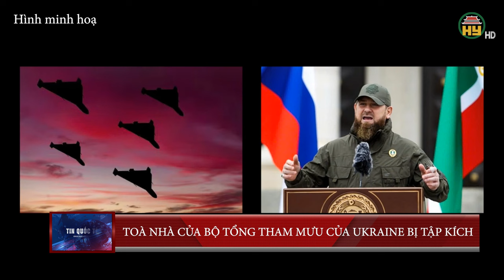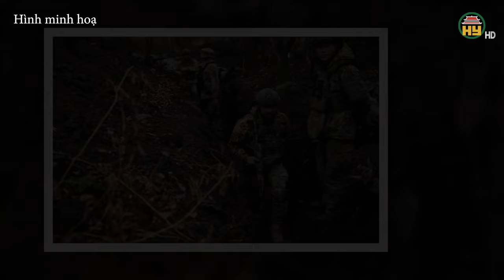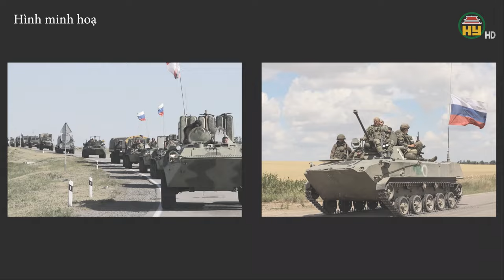" Cú lừa" của Nga và cái giá phải trả quá đắt của Kiev tại Kurakhove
Hưng Yên TV | Trái ngược với những dự đoán rằng Kurakhove sẽ bị bao vây, Nga lại thực hiện một kế hoạch khác. Đội hình tiên phong của họ đã tiến vào trung tâm thành phố và đánh bật lực lượng Ukraine.

Tiktok: Truyền hình Hưng Yên
Facebook: Đài Phát thanh và Truyền hình Hưng Yên
Zalo: Đài PTTH Hưng Yên